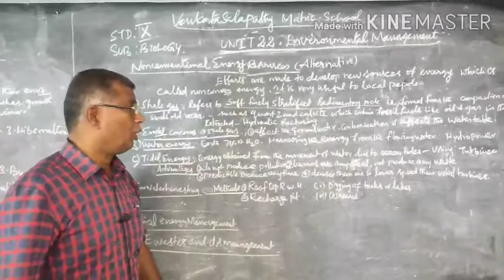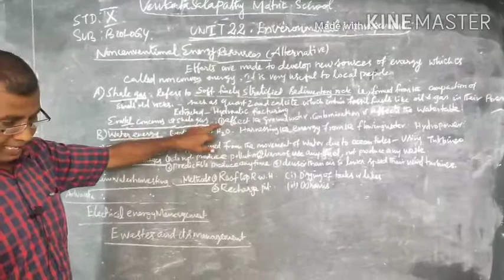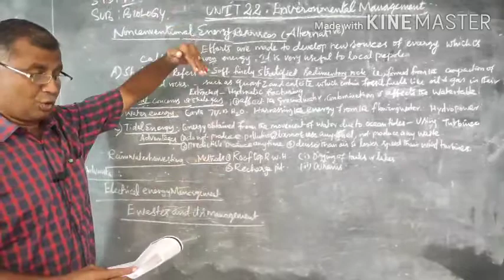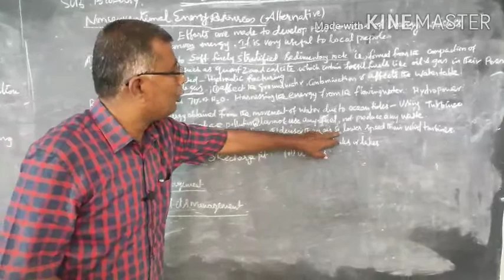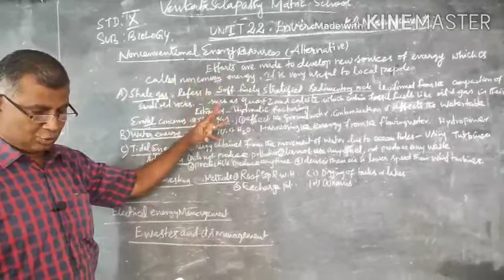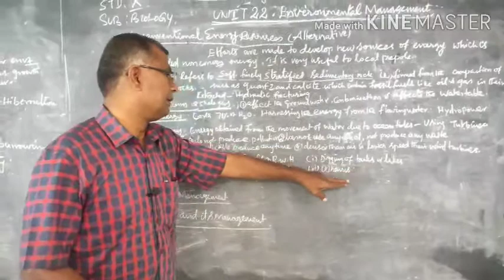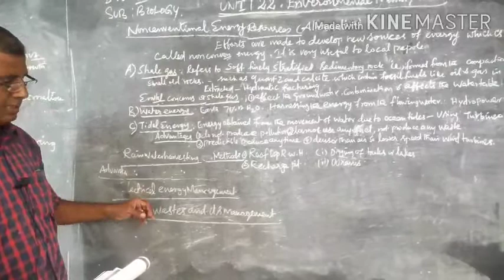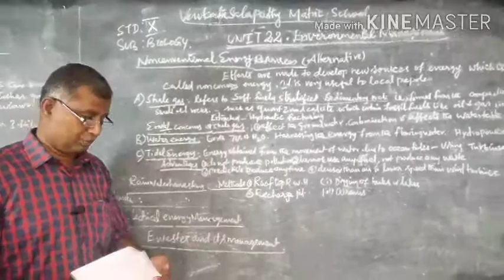X STD BIOLOGY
UNIT - 22, ENVIRONMENTAL MANAGEMENT